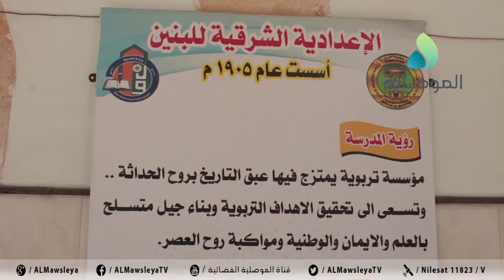مدير مدرسة الاعدادية الشرقية بالموصل يؤكد حصول اكثر من 105 طالب على معدل يفوق 90 %